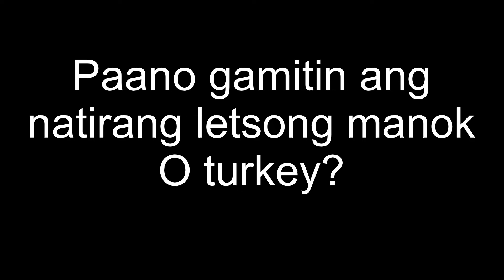Leftover Letson Sisig (manok o turkey)